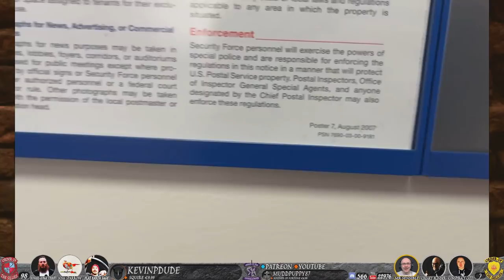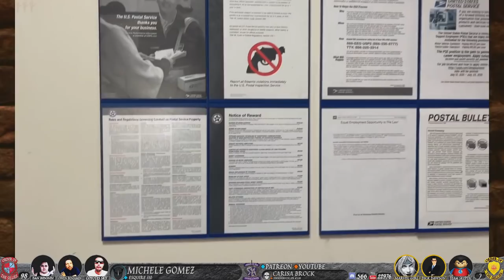Finalizing the Destruction of Glenn Cerio's Frauditing - Sovereign Citizens Owned 129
We now have another 33 Minutes of some final jabs at Glenn Cerio, where all of his points have been dismantled, exposed for being ludicrous as well as his behavior! Of course not only by me, Ragicow, Goog girl or the people taking him apart in the video. Everyone in our community has had a go at his dumb, he's now officially done!

⌚️Timestamps:
00:00 - Preview Scenes/Disclaimer
02:20 - Instigating behind the Post Office
13:04 - Loitering inside the Post Office
17:04 - Mr. Cerio gets Schooled Royally!
30:16 - The Mutual  Combat Expert Chickens Out Again
33:16  - Outro